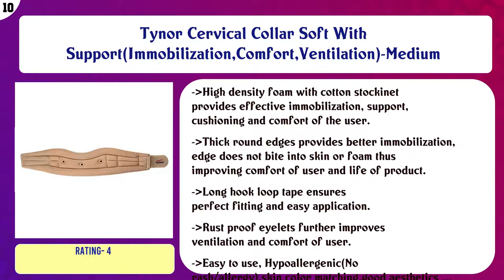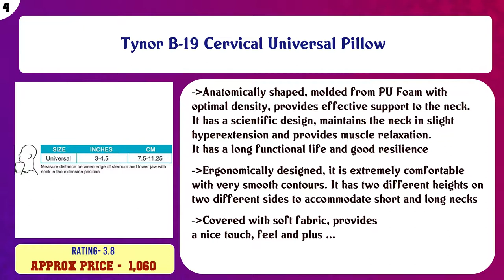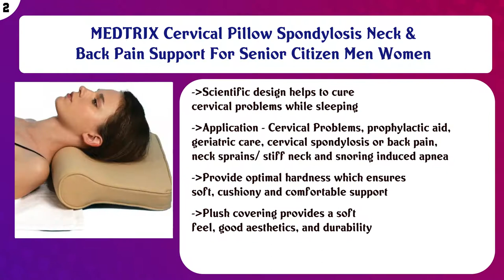Top 10 Neck Braces & Collars to buy in India 2021 | Price & Review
Top 10 Neck Braces Collars to buy in India

Find the links below to buy these products:

List of top Neck Braces Collars:
Tynor Cervical Collar Soft With Support(Immobilization,Comfort,Ventilation)-Medium

ARG AROGYA Cervical Neck Traction Device Neck Massager For Pain And Stress Relief Cervical Collar For Neck Pai ...

ROMINO Portable Neck Pillow Three Layers Tractor Massager Exerciser For Cervical Spine Neck Back Shoulder Pain ...

Tynor Contoured Cervical Pillow(Soft,Durable,Cervical Spine Posture,Extra Large,Dual Heights)-Universal Size

XClub™ Neck Traction Device Effective and Fast Relief Neck Pain Inflatable Neck Stretcher Collar Device.

JSB BS52 Orthopedic Memory Foam Cervical Pillow for Neck Pain Cervical Spondylitis Relief (B Shaped)

Tynor B-19 Cervical Universal Pillow

Cherrin® 3-Layers Portable Neck Pillow Neck Massager for Cervical Spine.

MEDTRIX Cervical Pillow Spondylosis Neck & Back Pain Support For Senior Citizen Men Women

The White Willow Cervical Orthopedic Memory Foam Cooling Gel Contour Neck Support Sleeping Bed Pillow With Rem ...

Content of this Video:
10 best products to buy Neck Braces Collars India

Top rated Neck Braces Collars in India